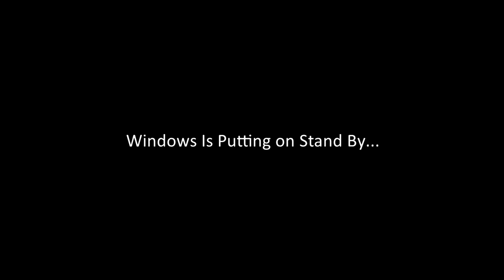Barney Error 95.21 (Part 10)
Part 10 Is Here With 1st & 2nd Evil Modes & The Red Background & It Will Premiere at 12/30/2019 at 8:15 A.M.! Part 11 Currently In Progress...